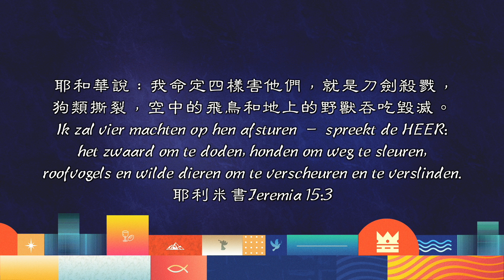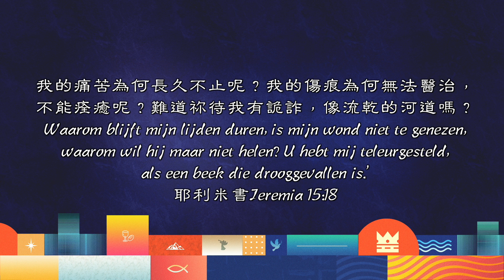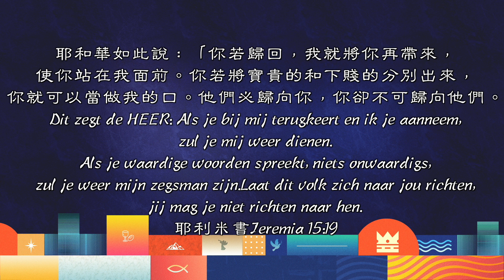【每天讀一章】耶利米書Jeremia 15-要歸回